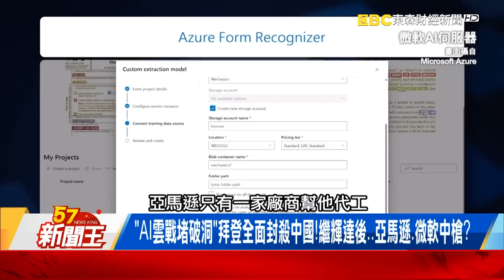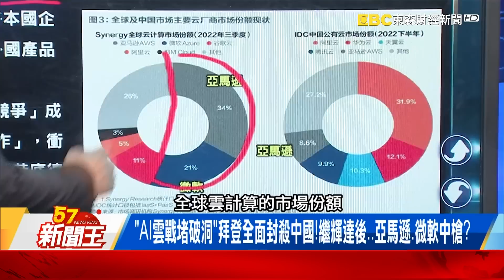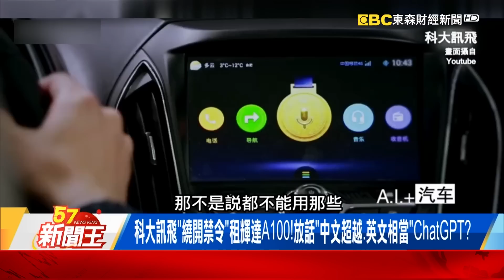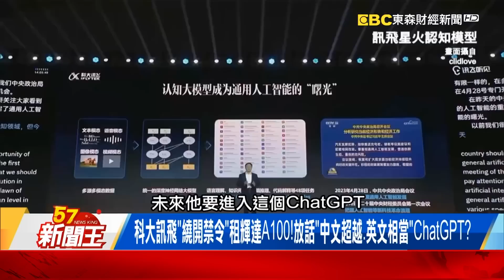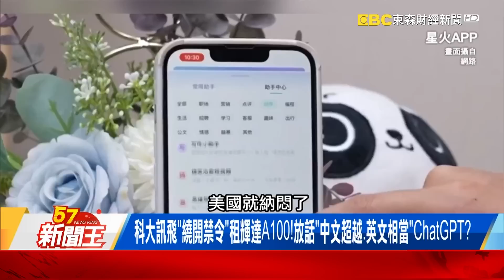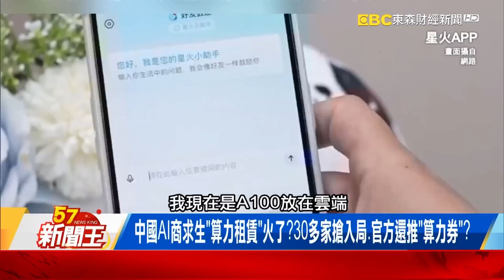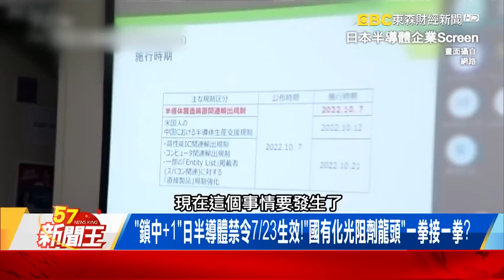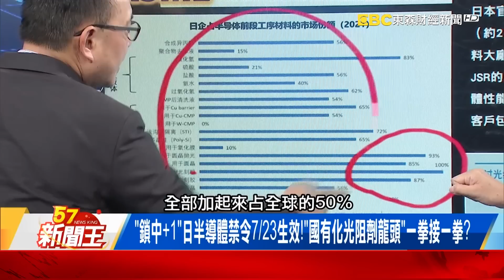張忠謀「重定義全球化」藏貓膩？「AI雲戰堵破洞」拜登全面封殺中國！-【57新聞王 精華篇】20230705-2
張忠謀「重定義全球化」貓膩？拜登雲戰VS.陸繞道「租算力」！
「AI雲戰堵破洞」拜登全面封殺中國！繼輝達後…亞馬遜.微軟中槍？
科大訊飛「繞開禁令」租輝達A100！放話「中文超越.英文相當」ChatGPT？

57新聞王 內幕秘辛不漏網